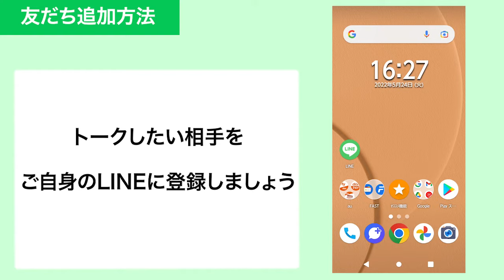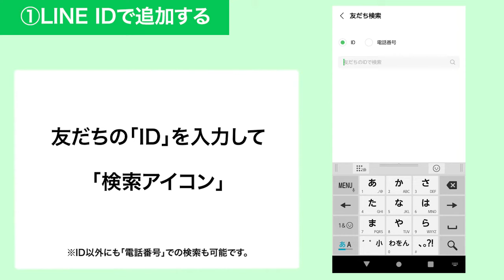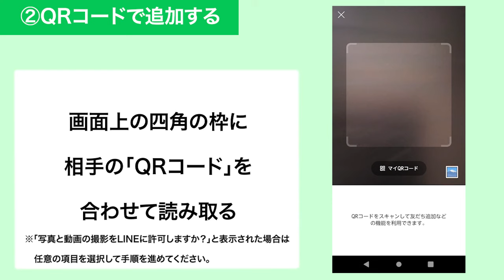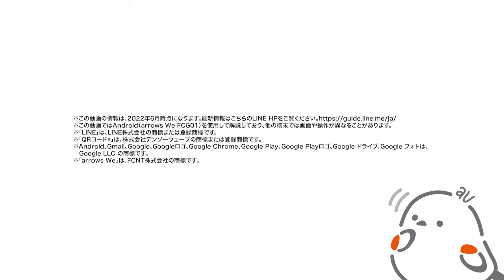【LINE】友だち追加方法(LINE ID・QRコード) (auスマホ教室 LINE編 #5)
LINEで「友だち追加」する方法(LINE ID・QRコード)についてご説明します。

0:00 〜 イントロダクション
0:22 〜 「LINE ID」で追加する
1:31 〜 「QRコード」で追加する